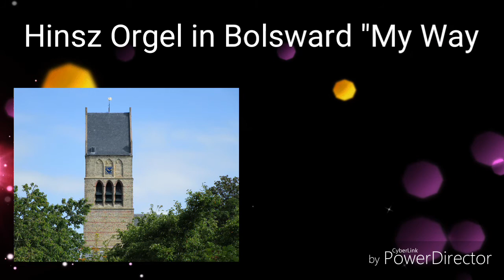Bolsward (FRL) Hinsz Orgel "My Way"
My Way op het gerestaureerde

Hinsz Orgel van Bolsward (MARTINIKERK)

 De dispositie van het Hinsz-orgel: (1781) Hoofdwerk:
Praestant 8
Holpijp 16
Hohlpijp 8
Baarpijp 8
Octaaf 4
Spitsfluit 4
Quint 2 2/3
Superoctaaf 2
Woudfluit 2
Mixtuur IV-VI (w/ terts)
Cornet III
Trompet 16
Trompet 8

Rugwerk:
Praestant 8
Fluit Douce 8
Octaaf 4
Gedacktfluit 4
Nasart 2 2/3
Superoctaaf 2
Speelfluit 2
Sexquialter II-III
Scherp III-IV
Dulciaan 8

 Bovenwerk:
Praestant 4
Rohrfluit 8
Salicionaal 8
Viola da Gamba 8
Flute Travers 4
Quintfluit 2 2/3
Nachthoorn 2
Clarinet 8
Tremulant

Pedaal:
Praestant 16
Bourdon 16
Octaaf 8
Gedackt 8
Roerquint 5 1/3
Octaaf 4
Nachthoorn 2
Bazuin 16
Trompet 8
Schalmei 4

Dit is al de 3e upload van my Way omdat ik het een geweldig nummer vind en wou hem altijd nog eens in Bolsward spelen.

Solo begin: Vox~Humana

Wat ook bijzonder is is dat de 4 klokken van de Martinikerk ook voor komen, want er zijn nergens foto's op de media van deze 4klokken!

ORGEL
ik ben in 2016 op orgelles gegaan en heb les in de MartiniKerk van Bolsward. voorheen speelde ik alles uit het hoofd. hier en daar op het kanaal staan nog video's toen ik nog niet op les zat. ik kan nog geen noten lezen dus hou daar nog even rekening mee!